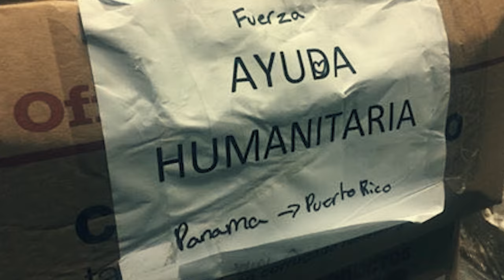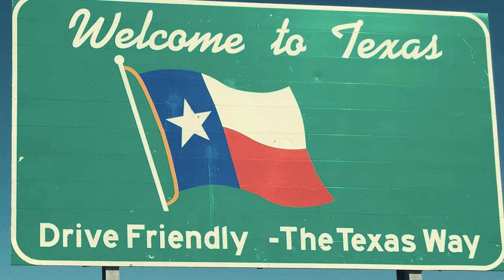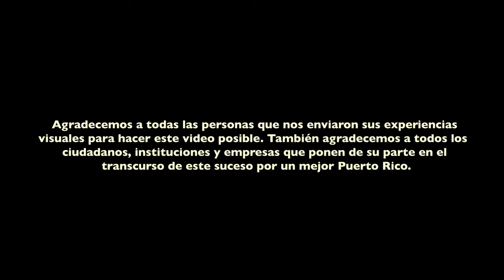La Experiencia de María por Julio César Sanabria, Oscar Serrano, Manny Manuel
La Experiencia de María por Julio César Sanabria, Oscar Serrano y Manny Manuel.